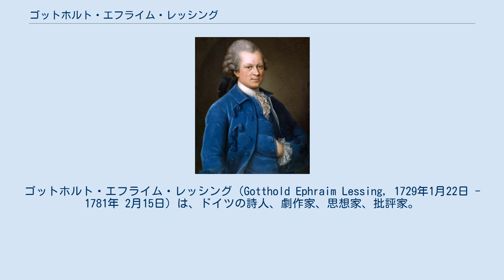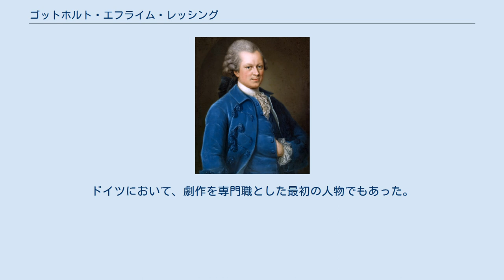ゴットホルト・エフライム・レッシング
ゴットホルト・エフライム・レッシング（Gotthold Ephraim Lessing, 1729年1月22日 - 1781年 2月15日）は、ドイツの詩人、劇作家、思想家、批評家。
ドイツ啓蒙思想の代表的な人物であり、フランス古典主義からの解放を目指し、ドイツ文学のその後のあり方を決めた人物である。
その活動は、ゲーテやシラー、カント、ヤコービ、ハーマン、ヘルダー、メンデルスゾーンなど当時のドイツ文学・思想に多大な影響を及ぼした。
西洋近代の転生説を最初に明記した人物と言われており、この転生思想は現代日本への影響も大きい。
 また彼の死後、文学・哲学界でいわゆる「スピノザ論争」がおきた。
 ザクセン州のカメンツという小さな町の聖職者の息子として生まれる。
ライプツィヒ大学で、医学と神学を学び、その後に著作・創作活動とともにさまざまな職を歴任。
まずはベルリンとライプツィヒとで、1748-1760年までには著述家、編集者として働く。
18歳にして処女作「若い学者」を上演。
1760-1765年にはタウエンツィーエン将軍の秘書として働き、後にドイツ国民劇場で脚本家、指導者として働く。
 1766年の著書『ラオコオン』でギリシア美術を論じ、後の美術思想に大きな影響を及ぼす「ラオコオン論争」を起こした。
晩年には図書館の司書も勤めた。
この図書館司書在任中、知人の牧師ゲーツェ（Johann Melchior Goeze）とドイツ文学史上屈指の激しい宗教論争を巻き起こし、代表作でもある「賢者ナータン」の上演のきっかけをつくる。
また、生涯を通じて各地へ旅行をし、様々な見聞し、劇作・詩の下地を得る。
 1781年に客死。
ドイツにおいて、劇作を専門職とした最初の人物でもあった。